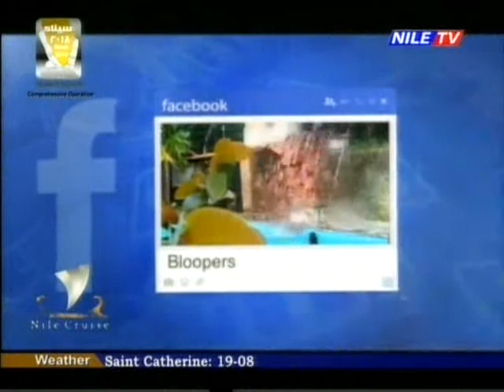Nile Cruise 2 3 2018 Makhlouf Ibrahim